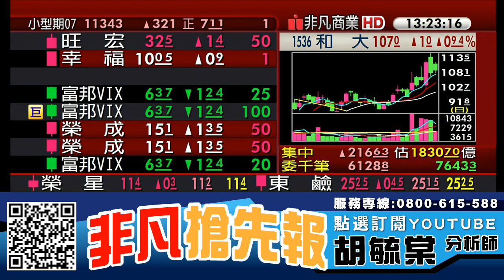台股如洗三溫暖 營收獲利成長股 如何操作? 20200616 看過請點讚！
【重點個股】 :  晶技(3042)、嘉威(3557)、創惟(6104)、鈺太(6679)、金像電(2368)、景碩(3189)、金居(8358)、智伸科(4551)、和大(1536)

【專長介紹】
專長:深入產業研究，對於市場有極高的敏感度，擅長挖掘中小型黑馬股。